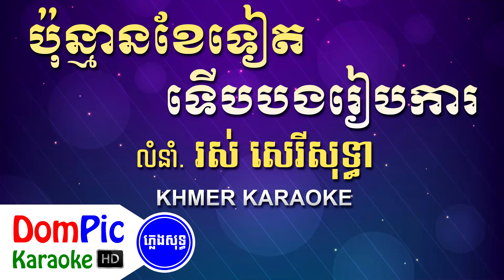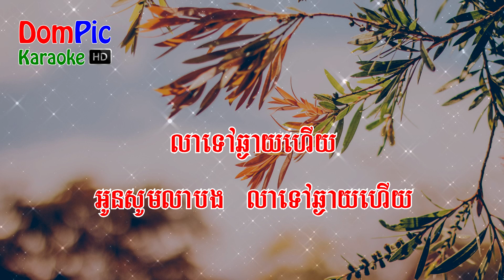ប៉ុន្មានខែទៀតទើបបងរៀបការ រស់ សេរីសុទ្ធា ភ្លេងសុទ្ធ - Ros Sereysothea - DomPic Karaoke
ប៉ុន្មានខែទៀតទើបបងរៀបការ រស់ សេរីសុទ្ធា ភ្លេងសុទ្ធ - Pon Man Knea Teat Terb Bong Reab Ka Ros Sereysothea - DomPic Karaoke

Lyrics:

ប៉ុន្មានខែទៀត ទើបបងរៀបការ
ជំនោរត្រជាក់ ខ្យល់ធ្លាក់ជើងភ្នំ ស្រណោះរឿងខ្ញុំ រឿងទុក្ខខ្លោចផ្សា
ពេលធ្លាប់ញញឹម ប្រែជាសោកា ជួបគូសង្សារ ស្នេហាអភ័ព្វ

ព្រៃវែងសៀមរាប ឆ្ងាយពីគ្នាណាស់ តែម្តេចកម្មក្រាស់ ឲ្យជួបគូគាប់
ជួបហើយប្រាសព្រាត់ឲ្យនៅអភ័ព្វ បងយកគូគាប់ ផ្គាប់ឪពុកម្តាយ

ប៉ុន្មានខែទៀត ទើបបងរៀបការ សូមប្រុសជីវ៉ា ប្រាប់កុំសោកស្តាយ
បងប្រាប់មកចុះ អូនឥតនឿយណាយ សុខចិត្តដកកាយ ឆ្ងាយពីស្នេហ៍ស្នង

អូនសែនស្តាយណាស់ ស្តាយកូនក្នុងផ្ទៃ ធំឡើងដឹងក្តី ស្រែកសួររកបង
តែនេះកម្មអូន កម្មក្រាស់កន្លង អូនសូមលាបង លាទៅឆ្ងាយហើយ